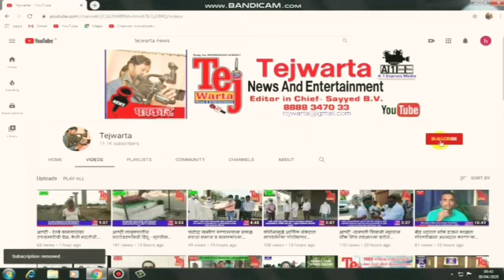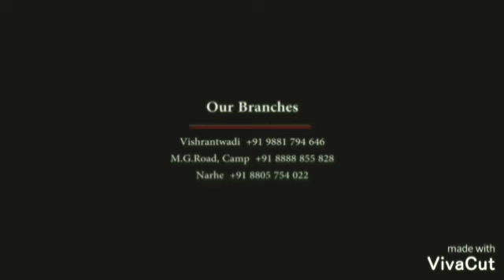आष्टी -राजर्षी शाहू ग्रामीण विकास प्रकल्प मार्फत 1500 गरजू कुटुंबांना जीवनावश्यक वस्तूंचे वाटप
*राजर्षी शाहू ग्रामीण विकास प्रकल्प मार्फत 1500 गरजू कुटुंबांना जीवनावश्यक वस्तूंचे वाटप*

आष्टी (प्रतिनिधी):
                         ॲड. वाल्मीक (तात्या) निकाळजे यांच्या अध्यक्षतेखाली कार्यरत असलेल्या राजर्षी शाहू ग्रामीण विकास प्रकल्प आष्टी या स्वयंसेवी संस्थे मार्फत आष्टी तालुक्यातील अनुसूचित जाती, अनुसूचित जमाती, भटक्या व विमुक्त जमातीच्या 1500 भूमीहीन रोजंदारी गरजु मजुर कुटुंबांना जीवनावश्यक वस्तूंचे नुकतेच वाटप करण्यात आले.
                        कोरोना (कोविड-19) विषाणूमुळे एक महिन्यापासून सर्वत्र लॉकडाउन झाल्यामुळे हातावर पोट असणाऱ्या आष्टी तालुक्यातील  अनुसूचित जाती, अनुसूचित जमाती, भटक्या व विमुक्त जमातीच्या 1500 भूमीहीन रोजंदारी गरजु मजुर कुटुंबांना धान्य, किराणा व लिक्वीड हॅन्डवॉश या जीवनावश्यक वस्तूंचे नुकतेच वाटप करण्यात आले. त्याच बरोबर कोरोनाची लक्षणे व उपाय याबाबतची माहिती पत्रके वाटून समाजात व्यापक जागृती करण्यात आली. योग्यवेळी मदत मिळाल्यामुळे संस्थेचे व वाल्मीक तात्या यांचे सर्वजण आभार मानीत आहेत.
                          आष्टी तालुक्यातील अनेक गावात जीवनावश्यक वस्तूचे वाटप करीत असताना शिराळ येथे आष्टीच्या तहसीलदार तथा तालुका दंडाधिकारी मा. निलिमा थिऊरकर मॅडम व हातोला येथे आष्टीचे नायब तहसीलदार (महसूल व पुरवठा विभाग) मा. प्रदीप पांडुळे साहेब आणि कडा कारखाना येथे आष्टी उपविभागाचे पोलीस उपअधीक्षक  मा. विजय लगारे साहेब तसेच कडा येथे आष्टी पोलीस स्टेशनचे पोलीस निरीक्षक मा. माधव सूर्यवंशी साहेब या मान्यवरांच्या हस्ते त्या गावातील लाभार्थींना जीवनावश्यक वस्तूंचे वाटप करण्यात आले. यावेळी त्यांनी संस्थेचे आभार मानले व संस्थेच्या कार्यास शुभेच्छा दिल्या.
                        या प्रसंगी बोलताना उपविभागीय पोलीस अधिकारी मा. विजय लगारे हे म्हणाले की, कोरोना महामारीच्या संकटात लॉकडाउन च्या परिणामास सामोरे जात असताना सोशल डिस्टंसिगं पाळावे, सॅनिटायझर किंवा हॅन्डवॉशचा वापर करावा व मास्क किंवा रूमाल वापरावा आणि कोरोनाला हरवावे. या कठीण प्रसंगी गरजूंना मदत करणाऱ्या राजर्षी शाहू ग्रामीण विकास प्रकल्पाचे कार्य महत्वपूर्ण आहे. त्यांच्या कडून असेच फार मोठे कार्य होत रहावे म्हणून त्यांना शुभेच्छा व त्यांचे अभिनंदन! तसेच आष्टी पोलीस स्टेशनचे पोलीस निरीक्षक माधव सूर्यवंशी हे बोलताना म्हणाले की, राजर्षी शाहू ग्रामीण विकास प्रकल्प या संस्थेने या निराशेच्या काळात गरजूंना अन्न धान्य देऊन ऊर्जा देण्याचे काम केलेले असून सर्वांना आशेचा किरण दाखविला आहे.

                           या कार्यासाठी व्होलकार्ट फाउंडेशन या संस्थेने सर्वतोपरी मदत केली असून हे वाटप व वितरण करताना संस्थेने सोशल डिस्टंसिंगची, टेम्पो निर्जंतुकीकरणाची, स्वयंसेवकांच्या सॅनिटायझेशनची काळजी घेतली व सर्वांना मास्क किंवा रुमाल बांधण्याचे बंधनकारक करून अत्यंत शिस्तबद्ध पद्धतीत वाटप करण्यात आले.  या मोहिमेचे संपूर्ण पद्धतशीर नियोजन संस्थेचे सचिव प्रबोधन निकाळजे यांनी केले व त्यांना संस्थेचे स्वयंसेवक निखिल सुनील शिंदे, अक्षय विजय निकाळजे, देविदास काळपुंड, अविनाश वसंत निकाळजे, सागर जालिंदर निकाळजे, आकाश मोरे आणि स्वप्नील साळवे यांनी अत्यंत मोलाची मदत केली व खुप परिश्रम घेतले.

                       अन्नधान्य वाटपाच्या कार्यक्रमात अमोलक जैन विद्या प्रसारक मंडळाचे अध्यक्ष कांतीलाल चनोदिया, अमोलक जैन संस्थेचे प्रधानमंत्री हेमंतसेठ पोखर्णा, अमोलक जैन संस्थेचे कोषाध्यक्ष व सुप्रसिद्ध डॉक्टर उमेश गांधी, अ. भा. अधिवक्ता परिषदेचे प्रांत महामंत्री ॲड. बाबुराव अनारसे अप्पा, सहाय्यक धर्मादाय आयुक्त कार्यालय बीड चे अधीक्षक मा. बाबासाहेब शेकडे साहेब, सरपंच दिपक खिळे, नोटरी भारत सरकार ॲड. रत्नदीप (बापू) निकाळजे, नोटरी भारत सरकार ॲड. सतीशकुमार गायकवाड, ॲड. गौतम निकाळजे, भारतीय बौद्ध महासभेचे केंद्रीय शिक्षक वामनराव निकाळजे सर, प्रा. मल्हारी जाधव सर प्रा. देविदास जाधव सर, बाबूसेठ भंडारी, मा. सरपंच डाळिंबेबाई शिरोळे, मा. सरपंच बापू ससाणे, राम ससाणे सर, दादा जाधव फौजी, शैलेश ससाणे व इत्यादी मान्यवर आवर्जून उपस्थित होते. ठिकठिकाणी त्यांचे हस्ते व त्यांच्या प्रमुख उपस्थितीत जीवनावश्यक वस्तूंचे वाटप व वितरण करण्यात आले.